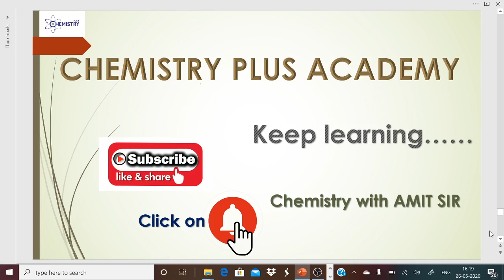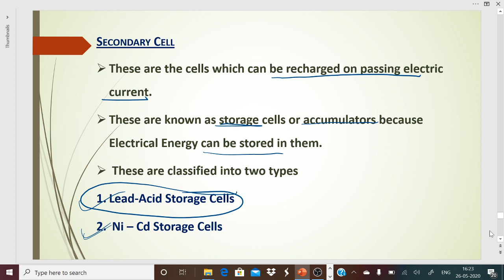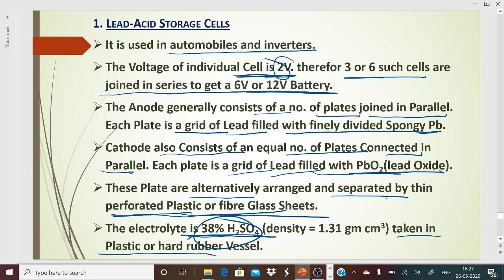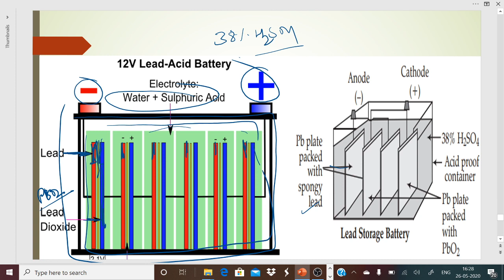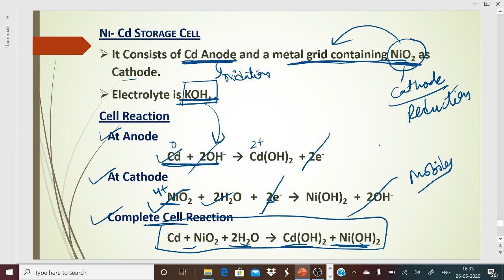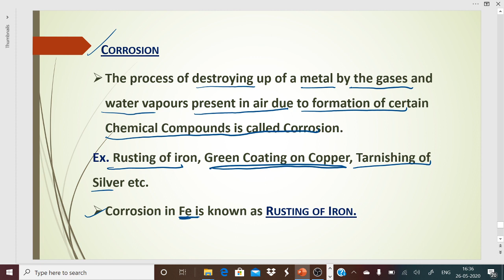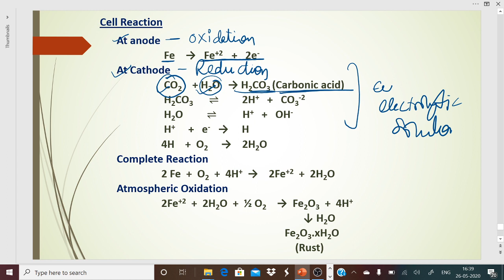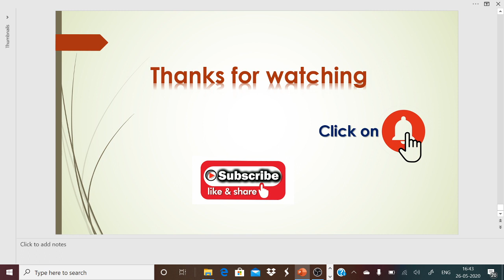Electrochemistry L-10 // Secondary Cell // Corrosion// Class 12 Electrochemistry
Topic Covered:

1. Secondary Cell- Lead-acid storage cell, Ni-Cd storage cell
2. Corrosion